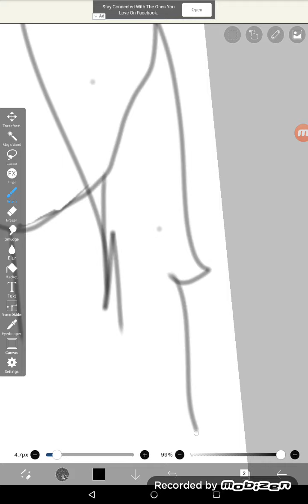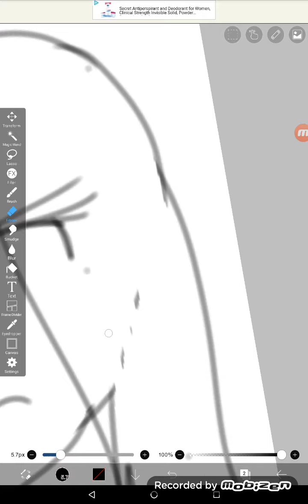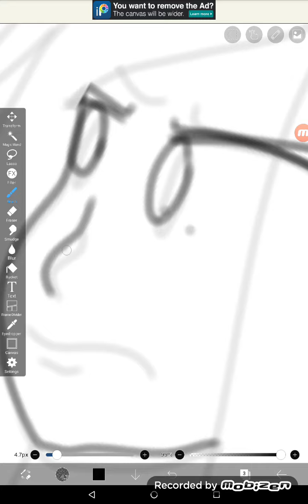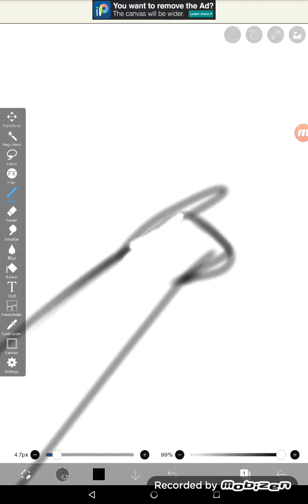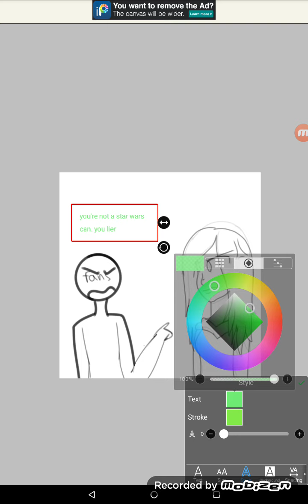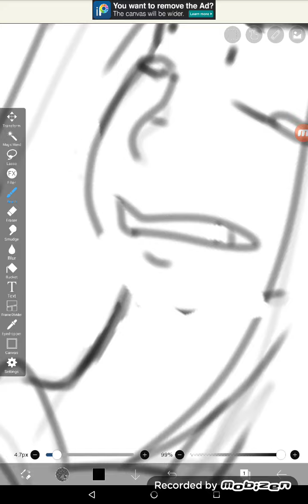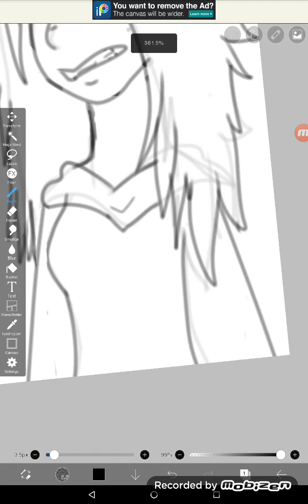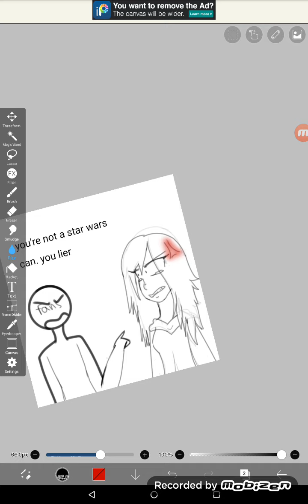I got judged and accused for lying on Roblox by kids all because of star wars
I am a fan of star wars I just don't watch some movies. I may watch the last Jedi one day and rise of the Skywalker I just didn't felt like it

Don't accuse people of lying and don't judge peoples characters that's just mean

Also. Stop hating haters back it's also not very good